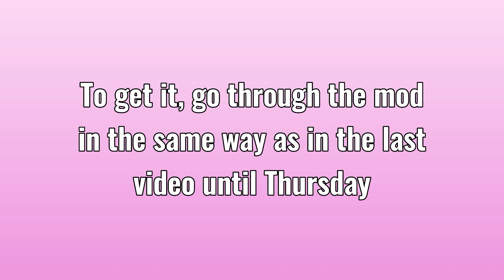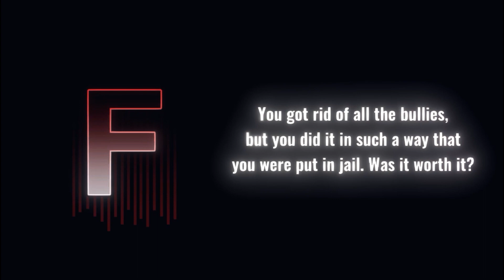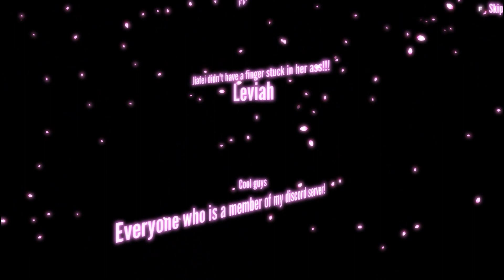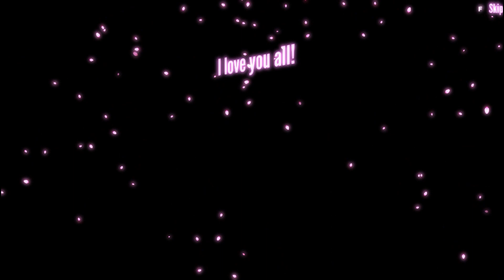"Lana's Story" mod another rank F complete walkthrough! "ARRESTED"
This is a tutorial about the complete passing of the mod for another rank F